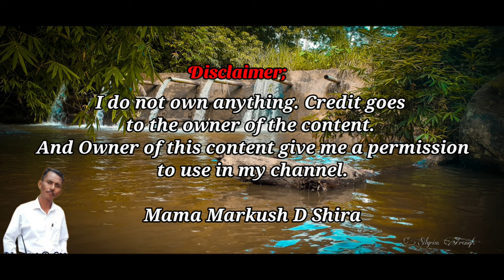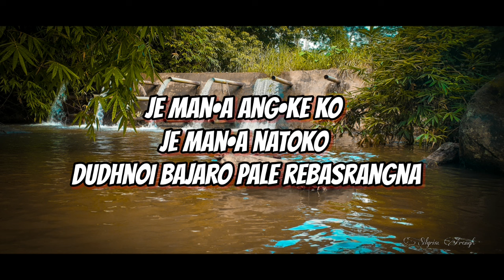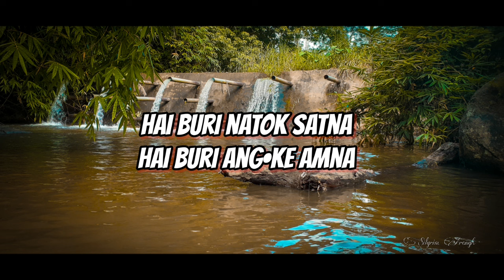Hai Buri Natok Satna | Lyrics Video | Garo Song | Markush D Shira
use tips the balance favor of use fair.